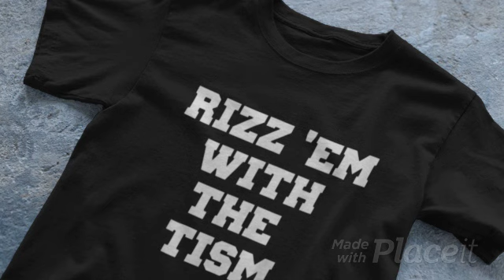Rizz Em With The Tism Shirt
Rizz 'Em With The 'Tism Funny Thanksgiving T-Shirt